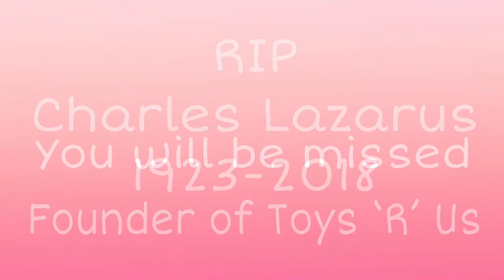R.I.P Charles Lazarus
Charles Lazarus (founder of Toys ‘R’ Us) died on March 22, 2018 at the age of 94, one week after Toys ‘R’ Us announced that they will be closing their stores.